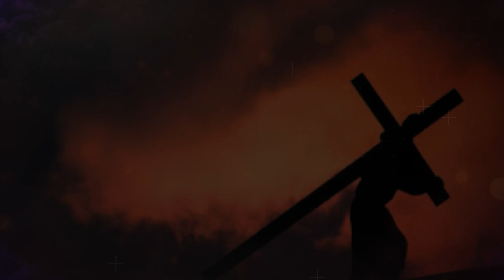Rev. P. Cristian Paulino da la introducción al Sermón de las 7 Palabras